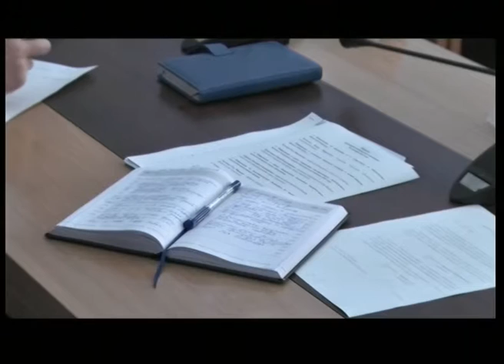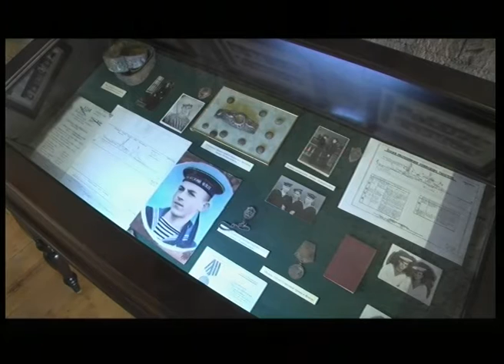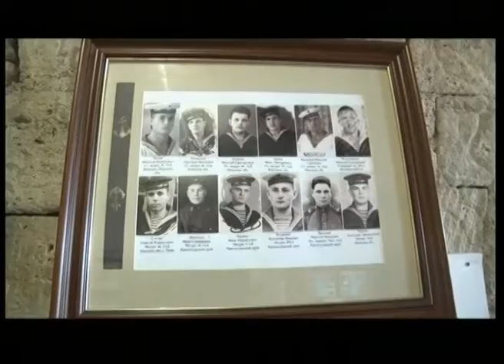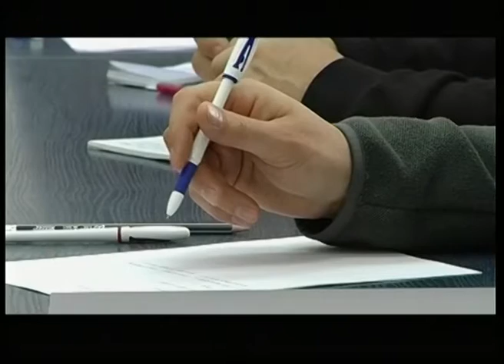Выпуск новостей от 26 октября (19:00)